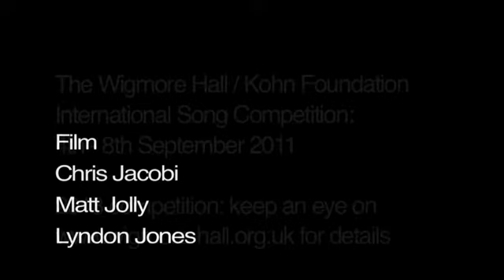Why Enter a Song Competition?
Iain Burnside talks to Andrew Kennedy, Elizabeth Watts, Marcus Farnsworth, Ailish Tynan, Christopher Maltman, and John Gilhooly about the ups and downs of entering competitions, and explores the impact it can have on a young musician's career.